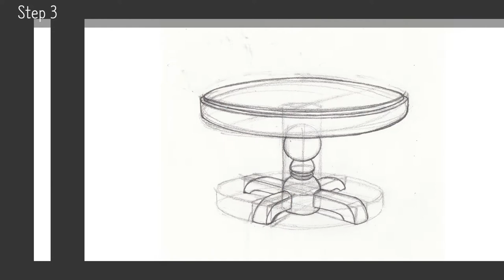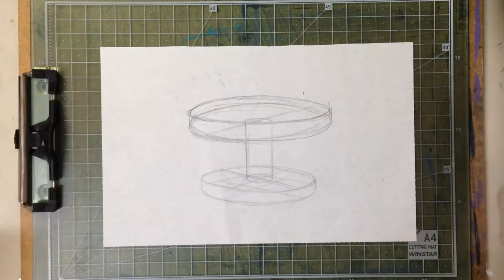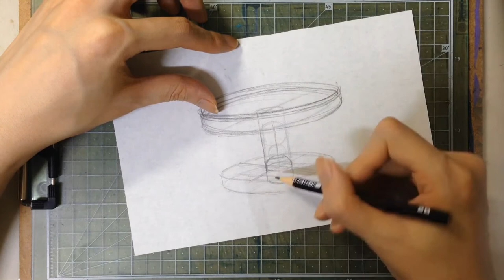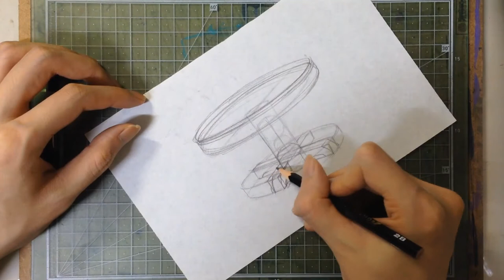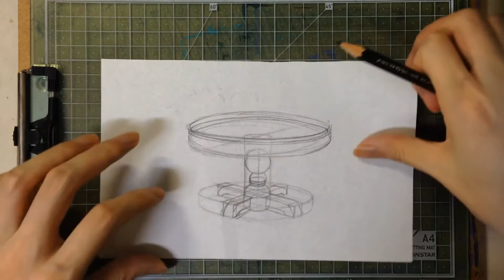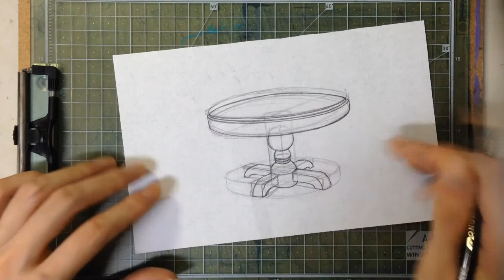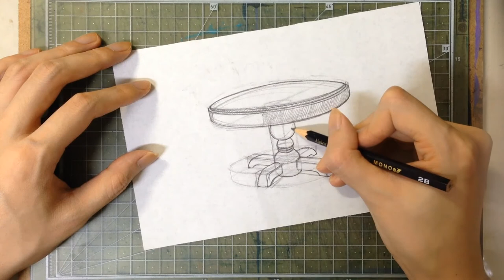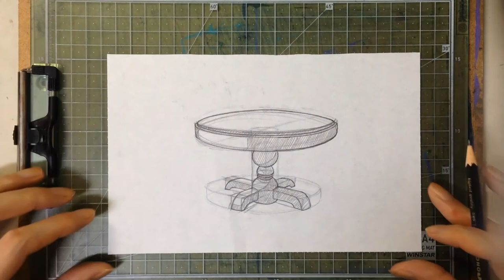[Object Drawing(Pencil)] Furniture 04 - Table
[Object Drawing]
Furniture 04 - Table(탁자 그리기)